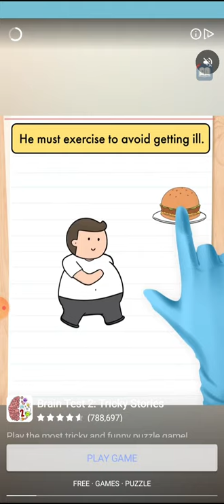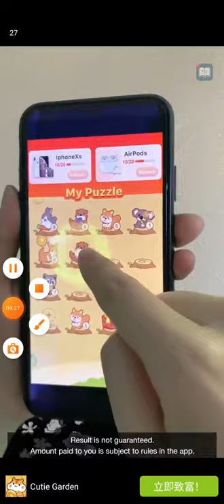the Clever thief